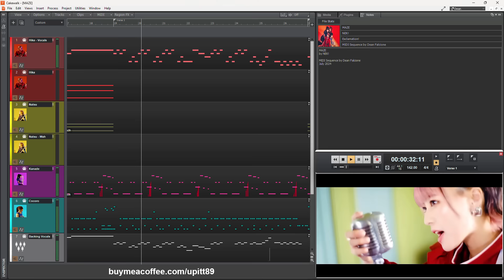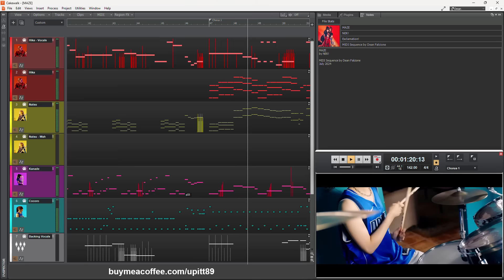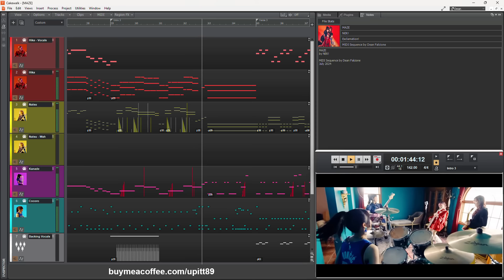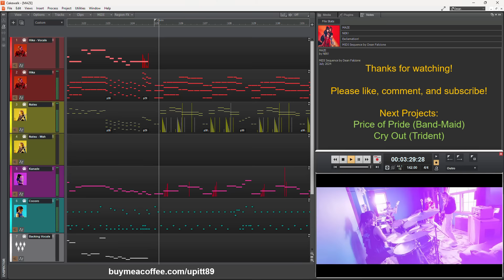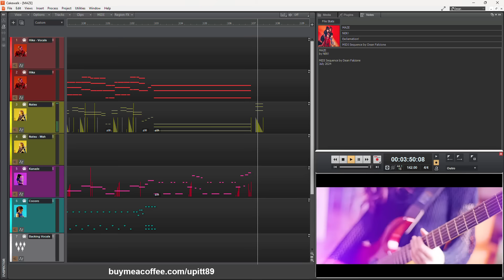NEK! / MAZE - The MIDI Sequence (departure from Band-Maid)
This is my third MIDI cover of this new band, NEK!, that has really caught my attention.

They have a lot in common with Band-Maid - my favorite band, obviously - but they have uniqueness to their sound as well.   Hika, in particular, is oozing with vocal talent and charisma - and I think she has the potential to grow into a superstar.

In the meantime... Enjoy!

--D